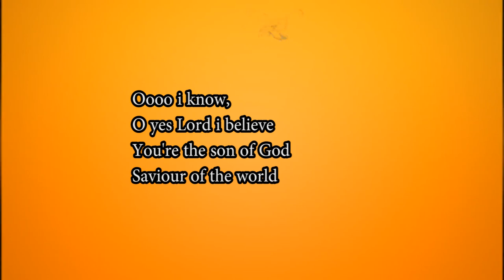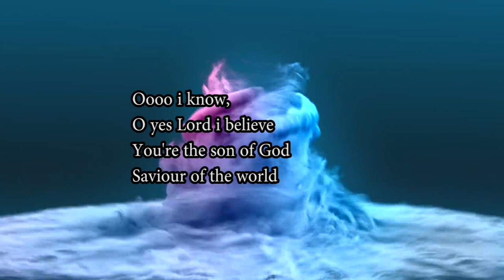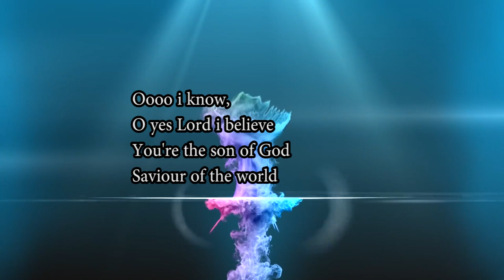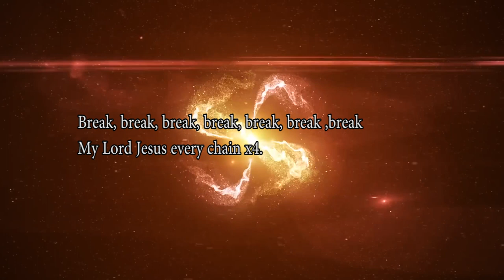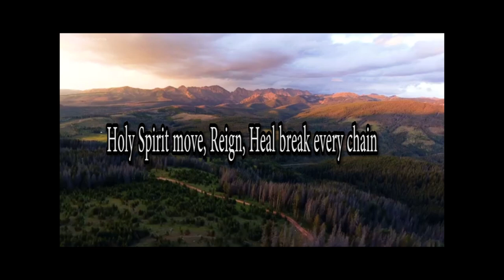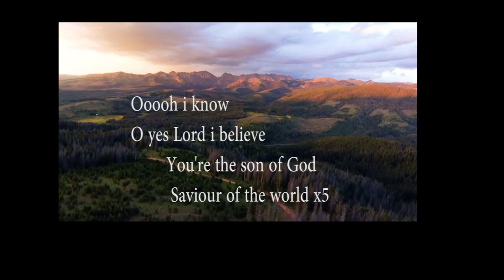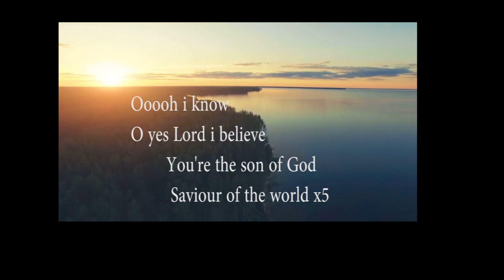Break every chain.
May God through His son Jesus Christ break every chain and destroy every yoke. Whoever the Son (Jesus) sets free is free indeed. Amen.